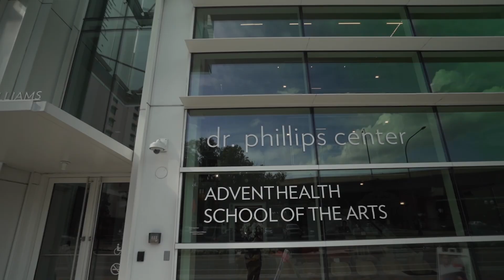AdventHealth School of the Arts | Student Spotlights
At the AdventHealth School of the Arts at the Dr. Phillips Center, we believe the performing arts can be beneficial to your whole health. Hear from students, Mekiah and Cole, on how their life has been impacted in a positive way through their participation in this program.